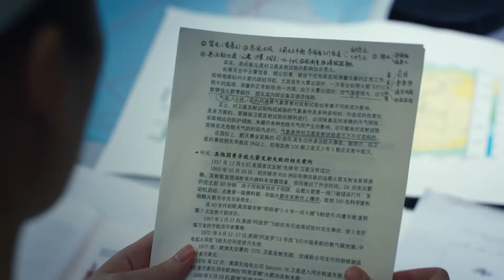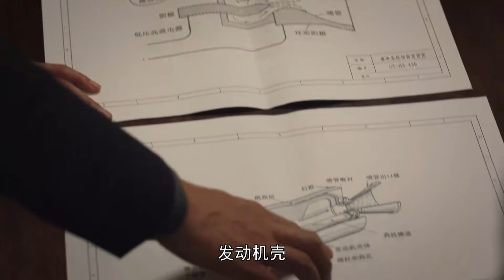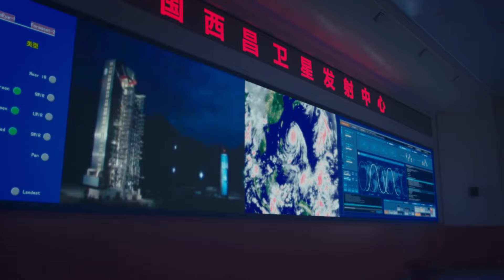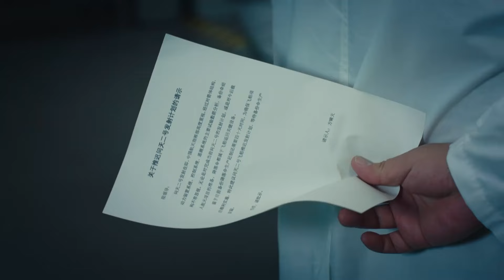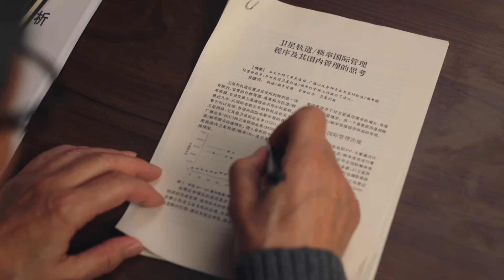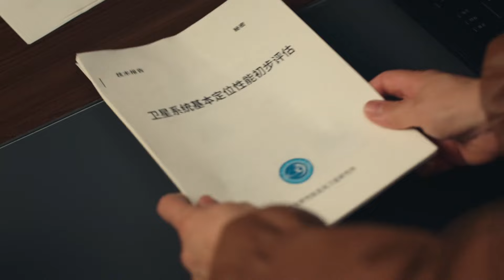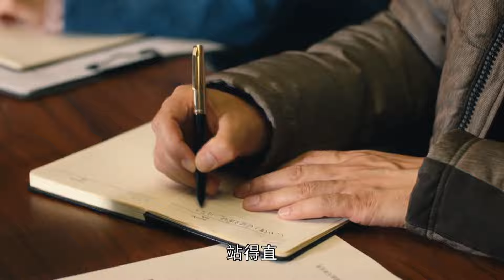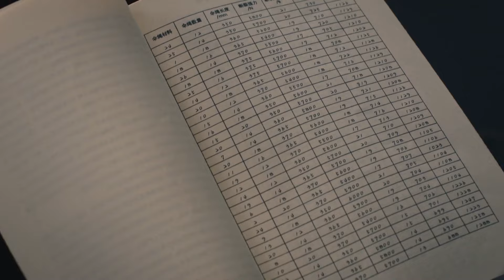小孩卖盗版光碟，男人准备教训他，怎料得知他的身份后态度大变！